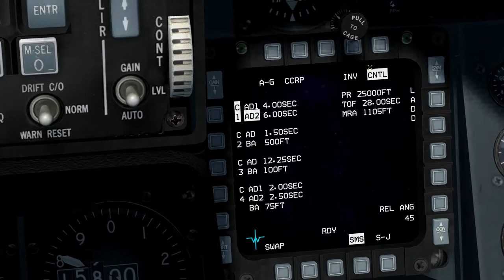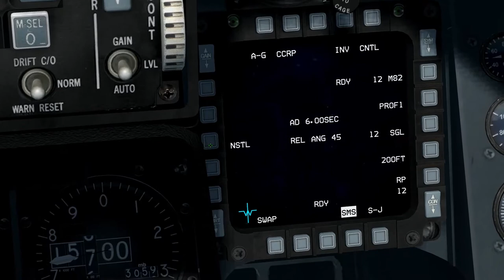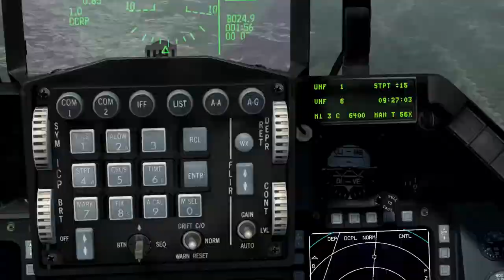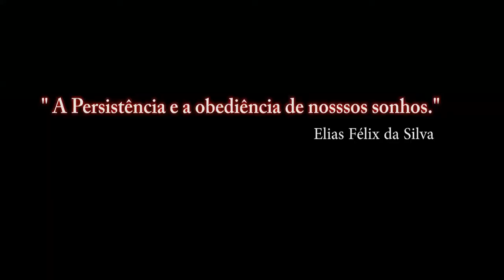Falcon BMS 4.33 Para Recrutas_17º video_ PT-BR